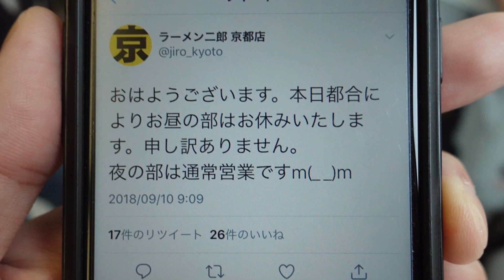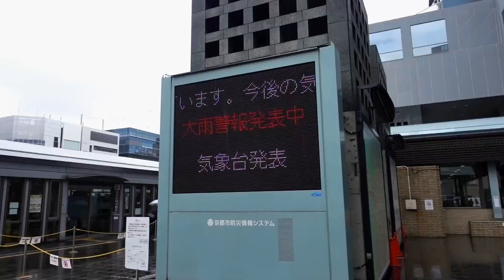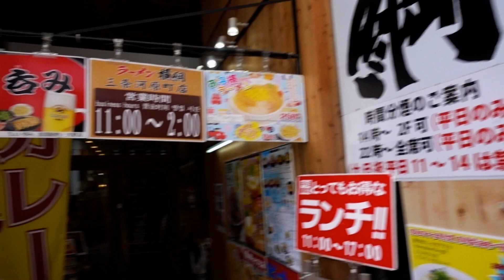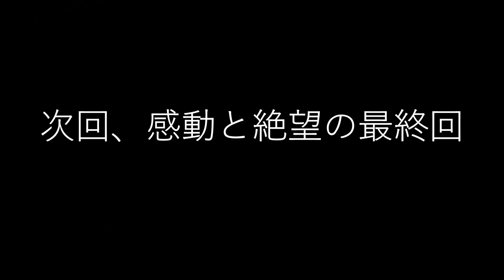ラーメン二郎 京都店に意気込んで行こうとしたら起きてはいけない事が起きた・・・ [ラーメン二郎の旅 京都店編 vol.3]【IKKO'S FILMS】【品川イッコー】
• Track Info:
Title: Right
Artist: KV
Genre: Dance & Electronic
Mood: Inspirational